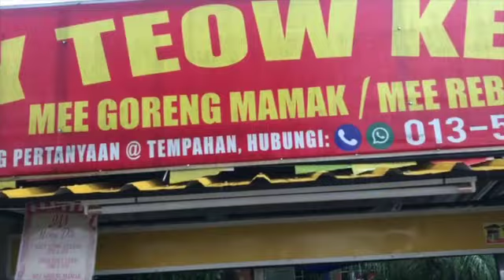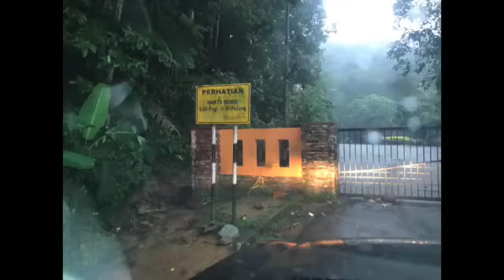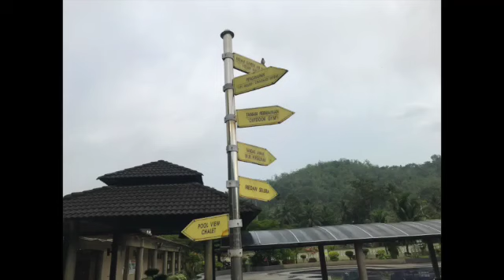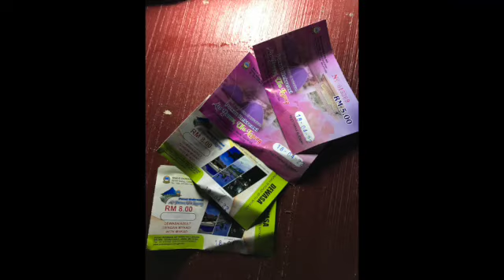Roadtrip, Outdoor Tips & Camping. Penang to Ulu Legong Hotspring, Baling, Malaysia-Retro Travellers